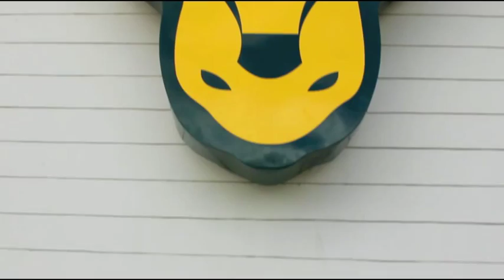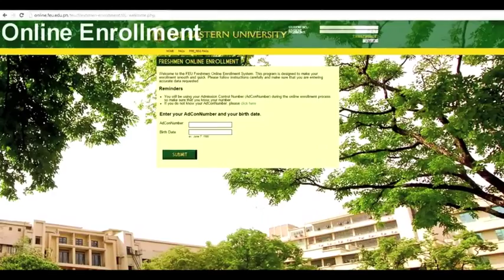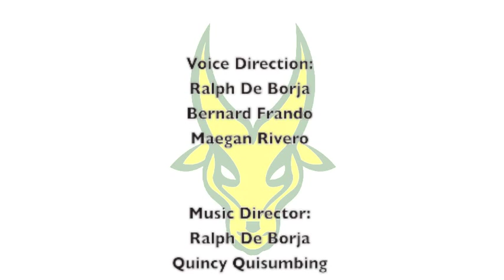FEU Diliman TatakTams2015 TRANSFORMING LIVES 1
The message of the video is simply how FEU Diliman can help us student to become the man who we want to be in the future. Being able to achieve our goals that is the main objective of our school which allow us to be more knowledgeable and train in becoming a successful leader in the future.

In the video also it shows how a simple dream of a student becomes a reality. And that is what also our school is doing now, to only give an excellent education that can help all those aspiring students to do what they love and what they want in the future to their chosen field of work.

Credits: Ralph De Borja, Bernard Frando, Jayson Cabatac, John Paul Manalo, Kourtney Maneja